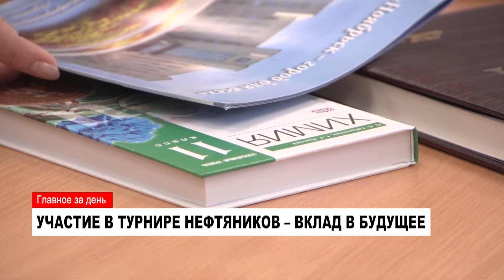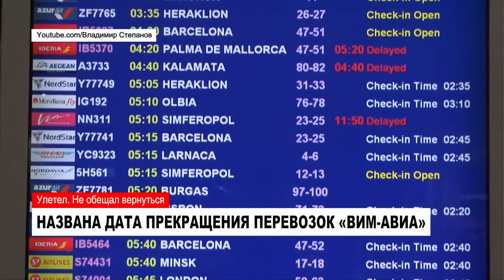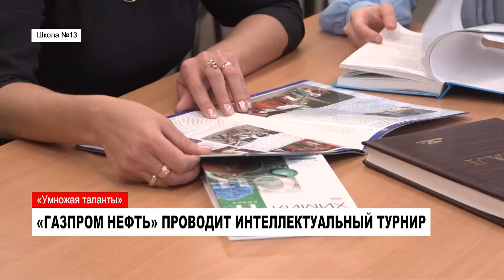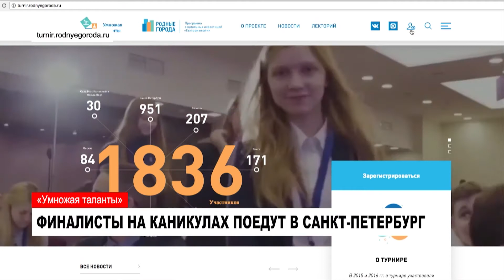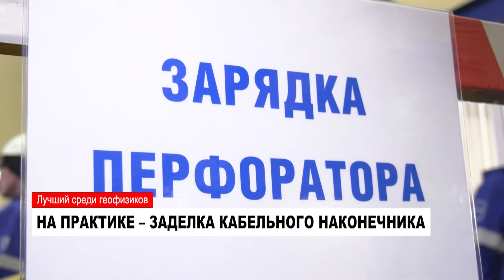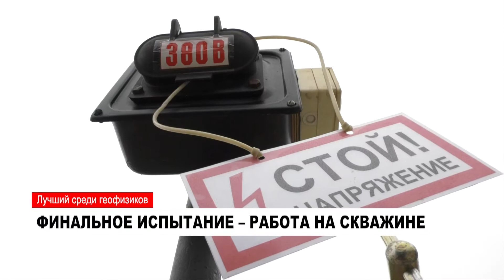28.09.2017 Новости Нашего Города г.Ноябрьск